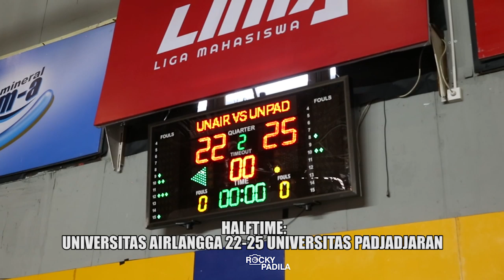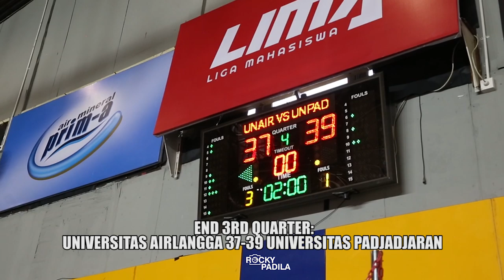Game Highlights: Universitas Airlangga vs Universitas Padjadjaran (LIMA Nasional)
Game highlights from Liga Mahasiswa Nasional Season 7  between Universitas Airlangga and Universitas Padjadjaran.